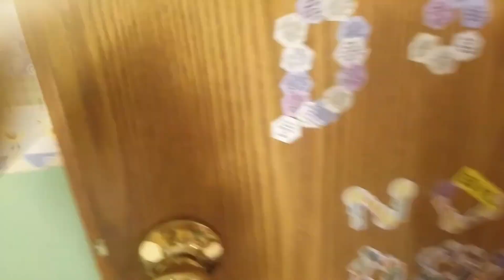CPV Movie: The Mask!